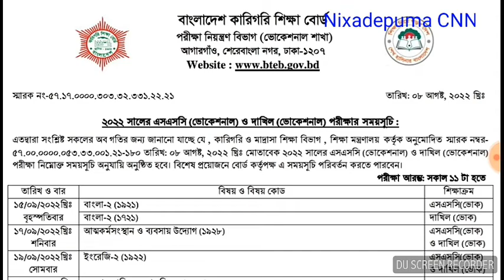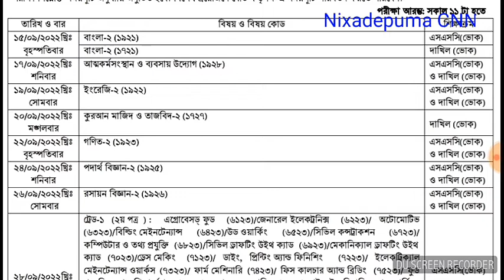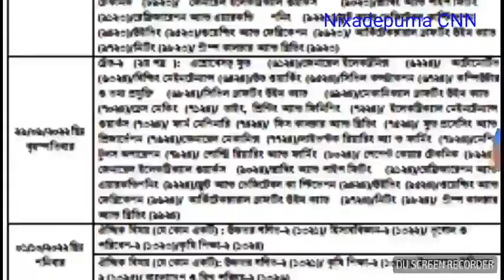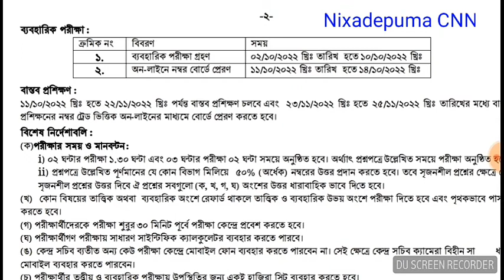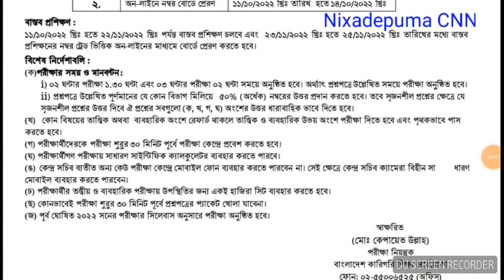SSC vocational exam routine 15 sep 2022 এসএসসি ভোকেশনাল পরীক্ষার রুটিন ১৫ সেপ্টেম্বর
SSC পরীক্ষা রুটিন15 সেপ্টেম্বর 2022

SSC ভোকেশনাল পরীক্ষা ১৫ সেপ্টেম্বর ২০২২

SSC দাখিল  পরীক্ষার রুটিন ১৫ সেপ্টেম্বর ২০২২

ডিগ্রী ৩য় বর্ষের পরীক্ষা রুটিন ৬ সেপ্টেম্বর ২০২২

এইচএসসি পরীক্ষা 2023 বিজ্ঞান ও বানিজ্য বিভাগের সিলেবাস

SSC পরীক্ষা ইংরেজী সংক্ষিপ্ত সাজেশন  2022

ইংরেজী সংক্ষিপ্ত সাজেশন

SSC পরীক্ষা 2023 অতি সংক্ষিপ্ত সিলেবাস জুন 2022

HSC পরীক্ষা 2023 অতি সংক্ষিপ্ত সিলেবাস জুন 2022

বাংলা,  ইংরেজি, আইসিটি

HSC পরীক্ষা 2023 ইতিহাস

 অতি সংক্ষিপ্ত সিলেবাস জুন 2022

HSC পরীক্ষা 2023 ইসলামের  ইতিহাস

HSC পরীক্ষা 2023 সমাজ বিজ্ঞান

HSC পরীক্ষা 2023 সমাজ কর্ম

HSC পরীক্ষা 2023 পৌরনীতি ও সুশাসন

ইংরেজী সংক্ষিপ্ত সাজেশন

SSC ভোকেশনাল  এর গণিত সাজেশন 2022

প্রাথমিক সহকারী শিক্ষক নিয়োগ পরীক্ষা সাজেশন 2022

 ১ম পর্ব

 ২য় পর্ব

এস এস সি পরীক্ষার নতুন সংক্ষিপ্ত সিলেবাস মার্চ 2022

Present Perfect Continuous Tense  বিস্তারিত আলোচনা

অনুপাতের মিশ্রণ : মাত্র ১০ সেকেন্ডের মধ্যেই সমাধান করতে শিখুন

Past Indefinite Tense  এর বিস্তারিত আলোচনা

present Indefinite  Tense কাকে বলে?

বিস্তারিত আলোচনা । ২য় পর্ব

Present Indefinite Tense কাকে বলে ?  বিস্তারিত আলোচনা । পর্ব -১

লাভ-ক্ষতি অংকের শর্টকাট টেকনিক

শতকরা  অংকের শর্টকাট টেকনিক ।

মানুষের পেটে সাপের জন্ম ,  পাবনা জেলা

চরম হাসির কৌতুক | Hasir koutuk

দয়াল তোর লাইগা রে doyal tor laiga re

কুমারগাড়া গ্রামের বিখ্যাত ২৮ জন মৃত ব্যক্তির ছবিসহ তালিকা । | কবরের গজল | থাকবো কেমনে আধারে |

নবীজীর গোলামের নবীজির আশেকের কোন চিন্তা নাই গজল | Gojol | সুমধুর কন্ঠের গজল | Hasan

কাজকে বলো নামাজ আছে | গজল gojol | সুমধুর কন্ঠের গজল | kajke bolo namaz ase | শিশু শিল্পী

মাটির বাড়ি মাটির ঘর গজল | matir bari matir ghor gojol | কোকিল কন্ঠের গজল | শিল্পী গোষ্ঠী

কোরান তিলয়াত | সুমধুর কন্ঠ | quran tiloat sisu shilpi | nixadepuma

মাওলানা আব্দুল্লাহ আল নোমানী সাহেব 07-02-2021 চাটমোহর উপজেলা, পাবনা

Nixadepuma CNN

Voc ssc exam routine 15 September 2022
এসএসসি ভোক পরীক্ষা 15 সেপ্টেম্বর
Ssc exam routine 15 September 2022
Dakhil voc exam routine 15 sep 2022
SSC vocational exam routine 15 sep 2022
Ssc dakhil voc exam routine 15 sep 2022
Ssc technical exam routine 2022
Ssc voc new routine 15 sep 2022
Ssc voc routine 15 September 2022
Ssc পরীক্ষা রুটিন 15 সেপ্টেম্বর 2022
এসএসসি টেকনিক্যাল রুটিন 2022
এসএসসি দাখিল ভোকেশনাল রুটিন 2022
এসএসসি ভোকেশনাল পরীক্ষার রুটিন ১৫ সেপ্টেম্বর